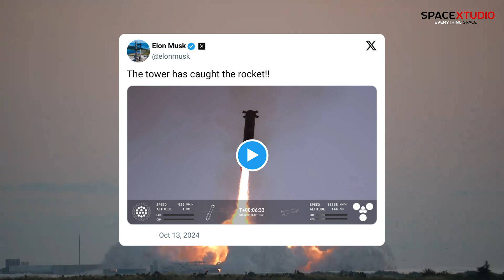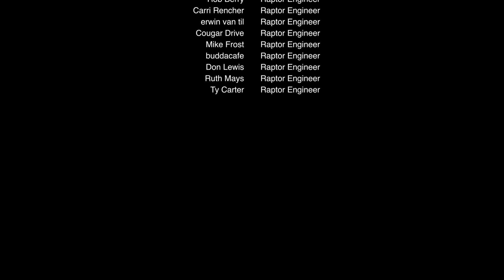Starship’s Booster 12 Caught Mid-Flight: A Revolutionary Moment for SpaceX | Starship Catch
SpaceX has done it again! In a jaw-dropping moment, Starship’s Super Heavy Booster 12 was successfully caught mid-air by the launch tower’s robotic 'chopsticks,' marking a major breakthrough in rocket reusability. Witness the historic event from takeoff to the groundbreaking catch, as SpaceX pushes the boundaries of space travel. Hear Elon Musk’s reaction to this unprecedented achievement and learn how this moment is paving the way for the future of sustainable space exploration. Join us as we explore this game-changing milestone in humanity's journey to the stars!